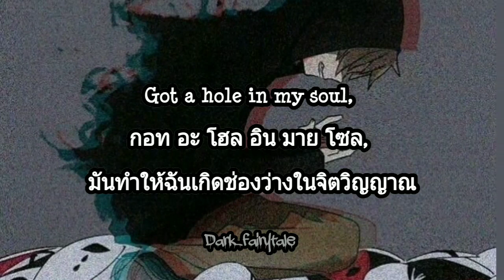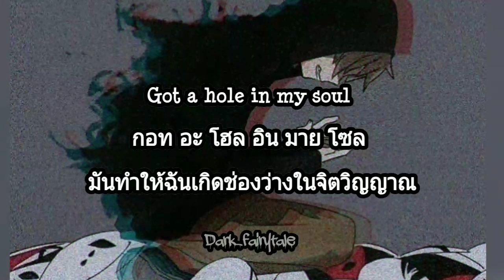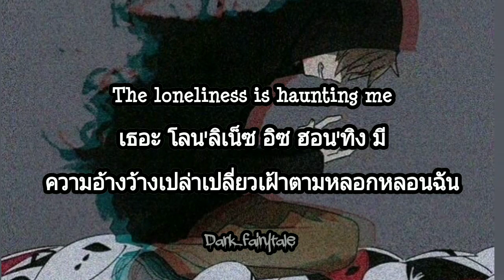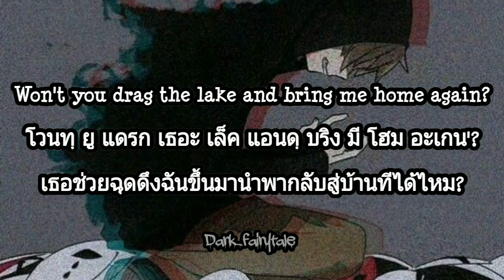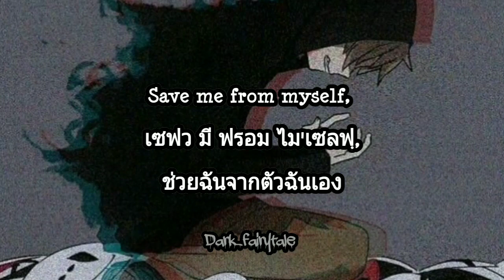MV คำอ่านไทย"Drown"Bring Me The Horizon ,แปลไทย,แปลเพลง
Song : Drown

By  :  Bring Me The Horizon

แปล   : Dark_fairytale